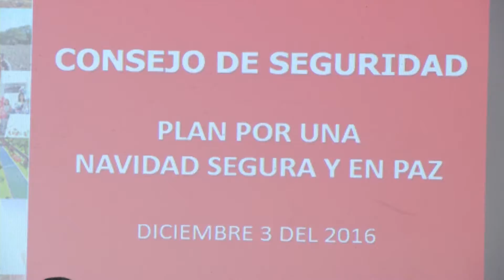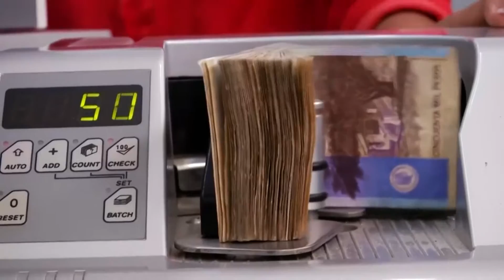Gobernador Verano lanzó plan Navidad Segura en el Atlántico